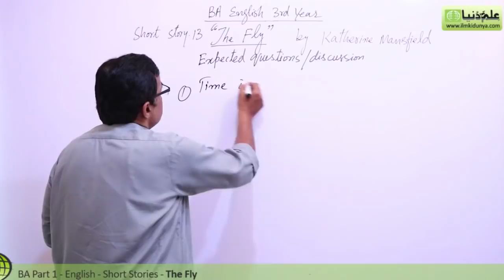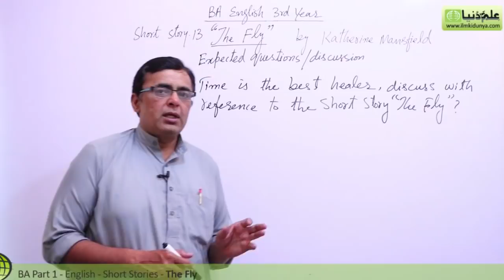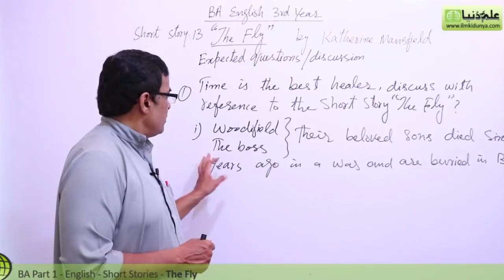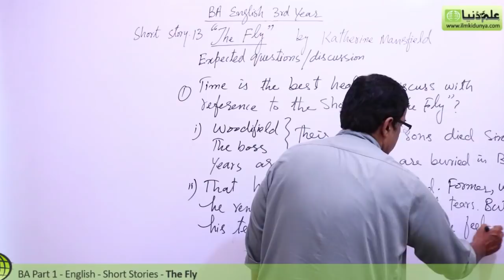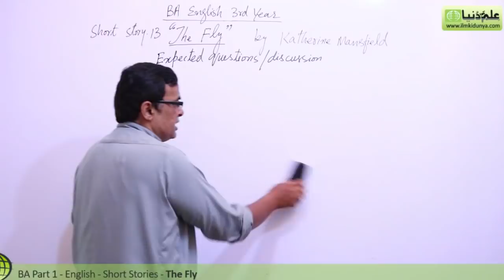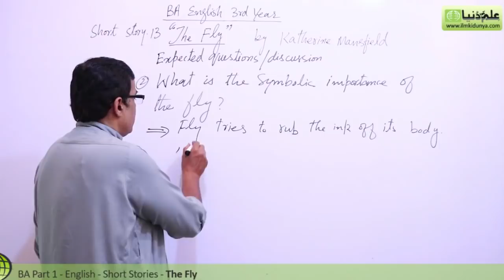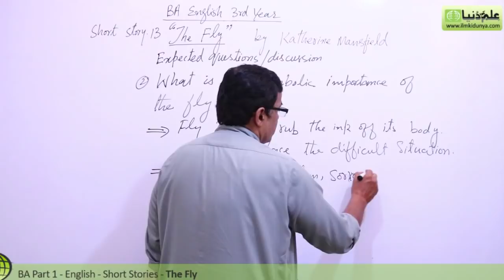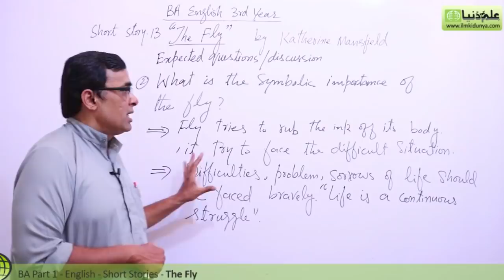BA English Short Stories, The Fly Lec 2 - BA Part 1 - BA English Book 2 Short Stories PU/SU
"BA English Short Stories 13 The Fly" Online lectures for BA English Part 1 by Mr.Shahid Bhatti.

In this video following sub topics have been taught:

- Question Answer
- Discussion